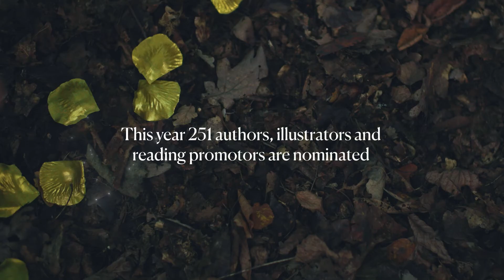The candidate's list 2023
A total of 251 candidates from 64 countries are nominated for the 2023 Astrid Lindgren Memorial Award. The announcement will take place in Stockholm on March 7, 2023. Check out all candidates on alma.se